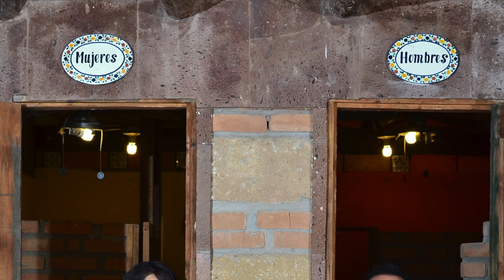Karla y Pako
Fotografías de la sesión informal, para nuestra boda...